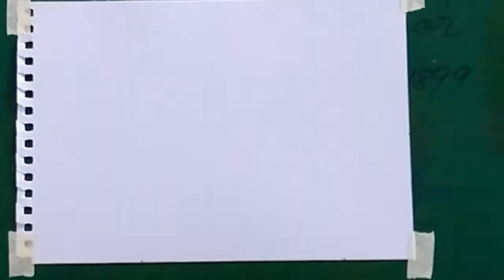Composition (marks) : Build your picture in Shapes, produced good painting!: One must Dominant...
Shapes maybe in rectangular...or any shapes with variety sides and one must be Dominant. And avoid bad shapes like circles of squares, they are not interesting. no varied sides.

In my Painring:
1) Positive shapes. mountain, coco tree, trees, house & pathway
2) Negative. things that are not mentioned

Have a try!...